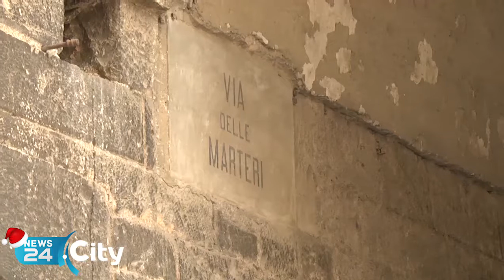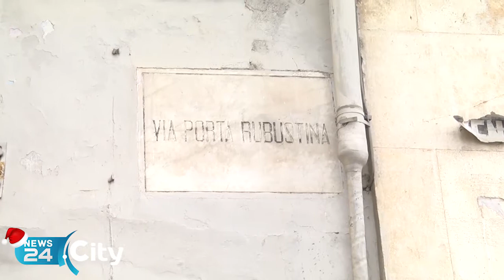BITONTO | Due sparatorie in mezz’ora: uccisa un’anziana di 84 anni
La donna probabilmente è stata utilizzata come scudo. Ferito un 20enne pregiudicato